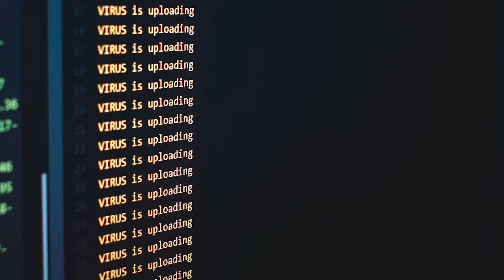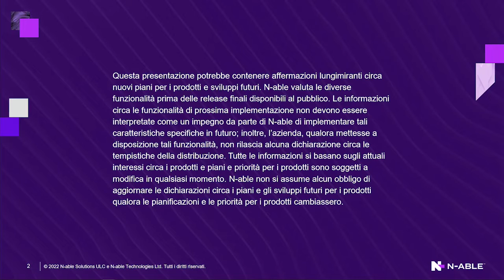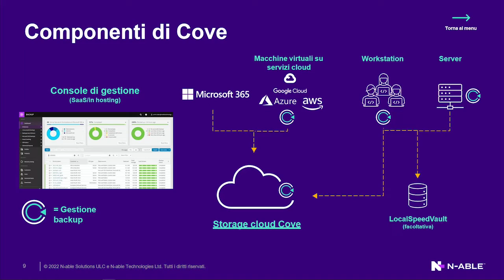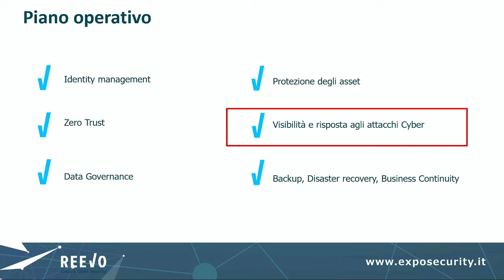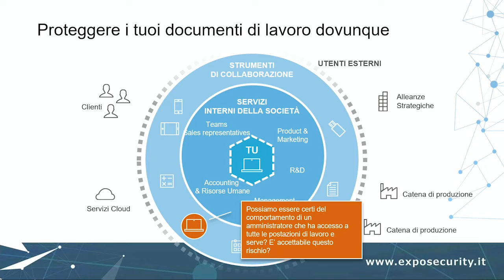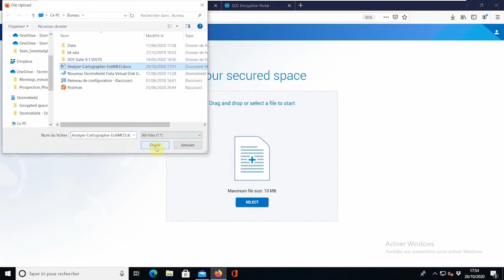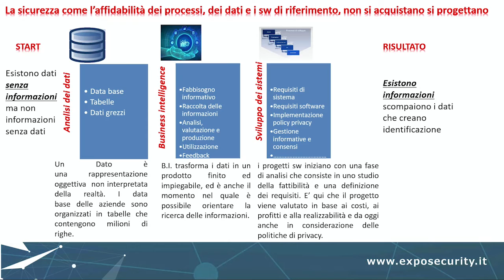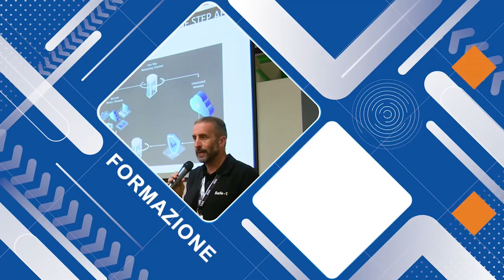Agenda Speech 27 Maggio 2022 | Pomeriggio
Tutta la diretta streaming del pomeriggio del 27/05/2022 del Cyber Security Forum